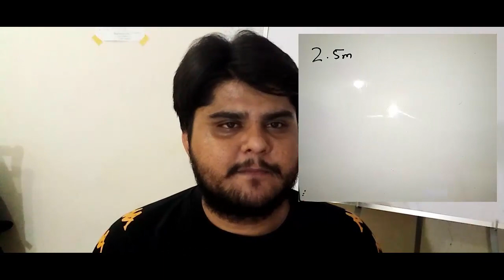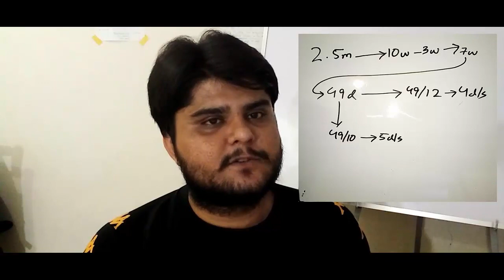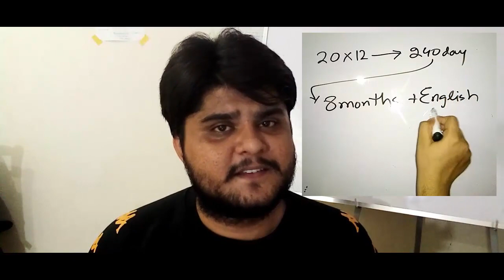Top CSS Exam in two months?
CSS 2018 Topper Shanza Faiq in her recent interview pushed confusion among aspirants.
She claimed not only to prepare but also to top CSS in 2.5 months.
I am sharing my analysis on facts given by her.
This video also contains ideal time for CSS Preparation.